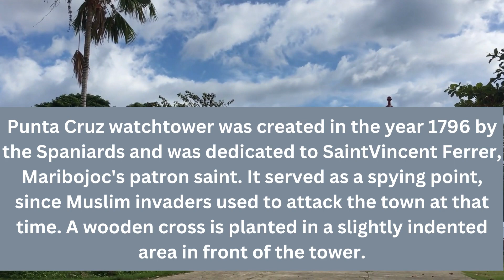EXPLORE BOHOL : Punta Cruz Watchtower